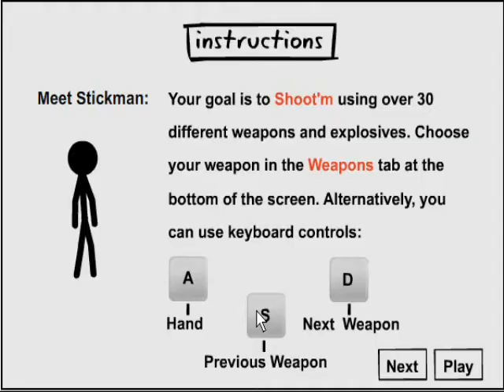Come completare Shot'm in dodici minuti!!!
è impossibile uccidere l'omino, xo lo scopo è sbloccare tutte le armi!!!